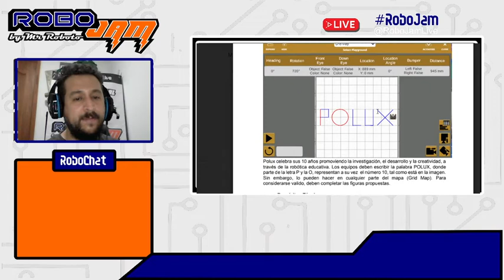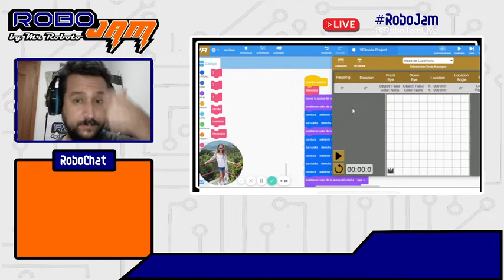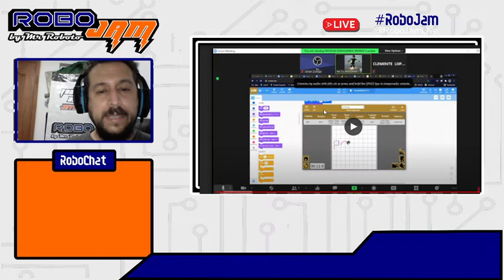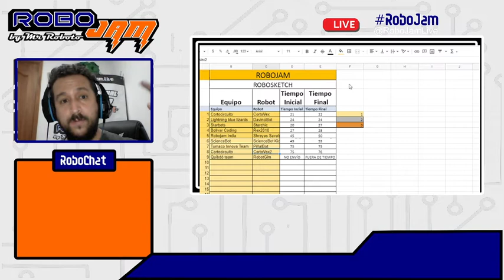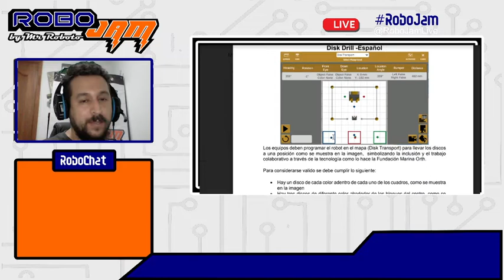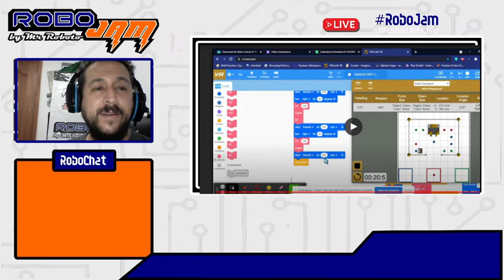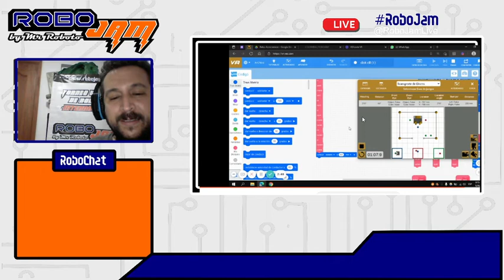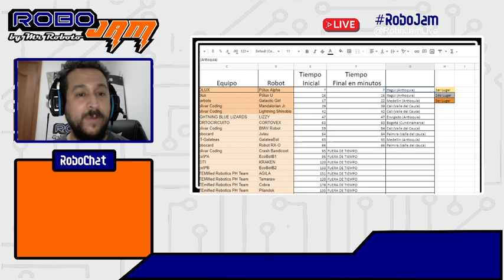RoboSketch & DiskDrill - RoboJam Colombia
Robótica aficionada y proyectos STEAM / STEAM project activities. Robotics enthusiast.